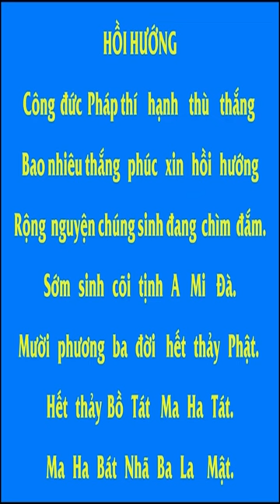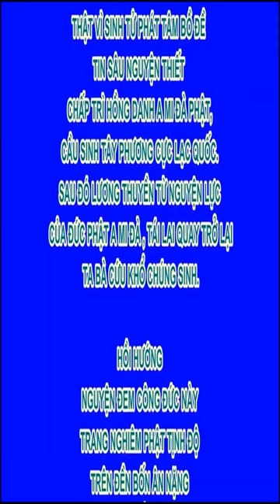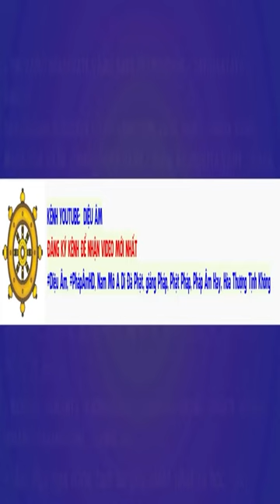Nóng giận là đốm lửa trong lòng bàn tay